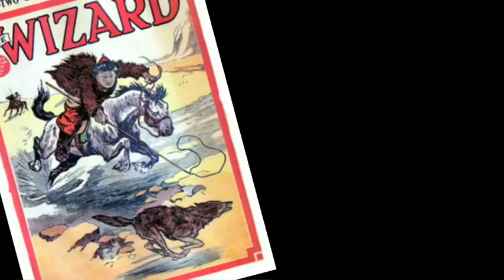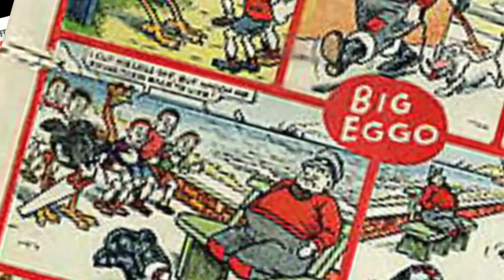Vincent Maloney - Growing up in Bootle